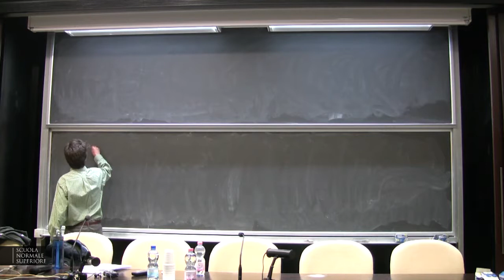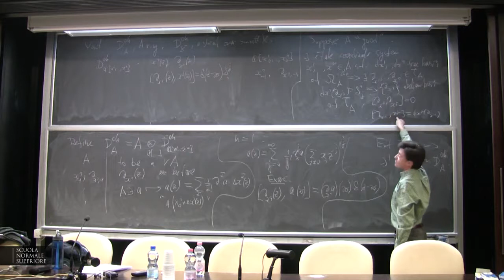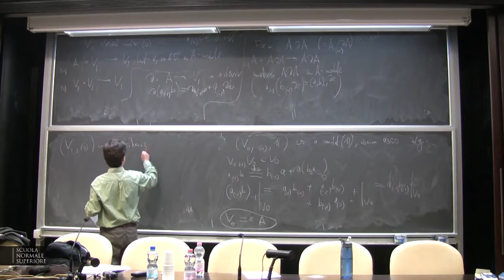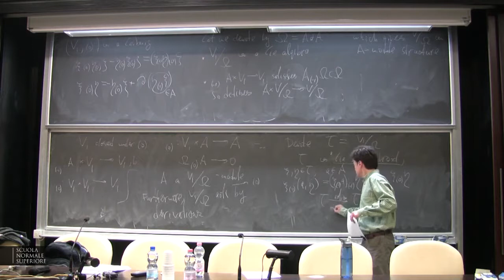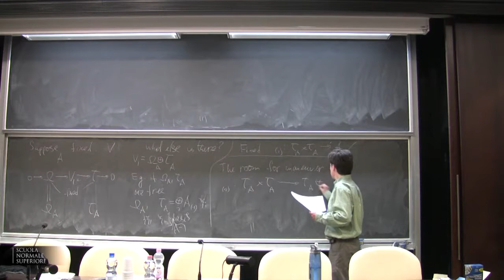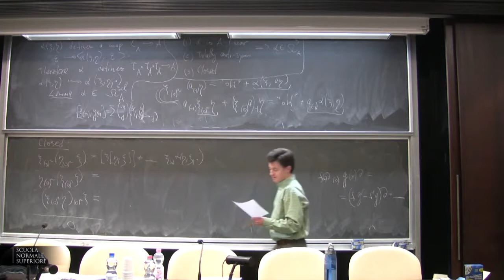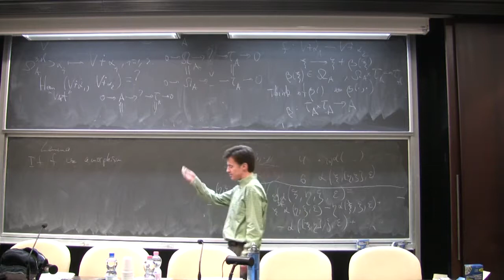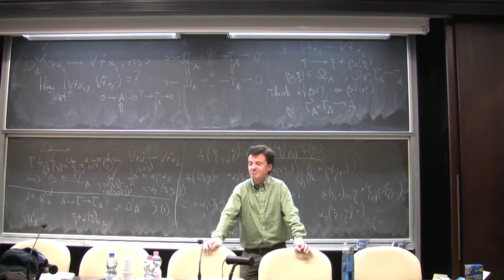Fyodor Malikov, Lecture IV - 17 December 2014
Fyodor Malikov (University of Southern California) - Lecture IV

Introduction to algebras of chiral differential operators

abstract:
(1) Elementary introduction to usual algebras of differential operators. We shall focus on the example of the projective line and see how this theory relates to the representation theory of sl(2).
(2) Algebras of chiral differential operators on the projective line and their relations to the affine sl(2).
(3) HIgher dimensional generalization: characteristic classes, flag manifolds, and affine Kac-Moody algebras.
Every effort will be made to make this course accessible and self-contained.